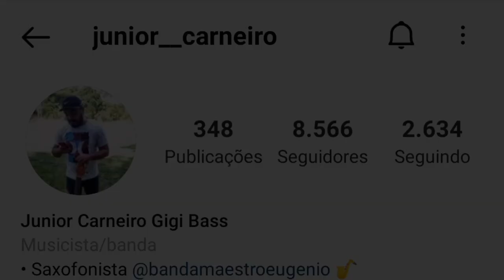JÚNIOR CARNEIRO ( GIGI BASS ) | VÍDEOS COMPILADOS TOCANDO FORRÓ | YAMAHA TRB6i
Então deixa o seu like, comente e compartilha.